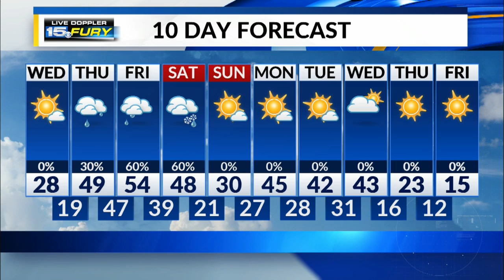Wednesday Afternoon Forecast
Cold and windy